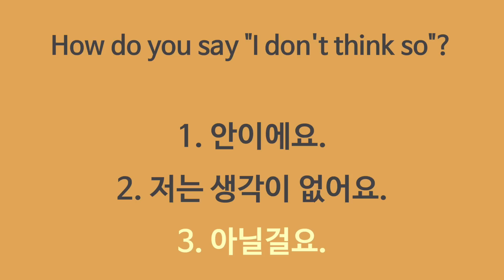One-Minute Korean: I don't think so. [TalkToMeInKorean]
In this video series, we introduce useful Korean words and phrases through compact one-minute lessons.

* TTMIK Teachers on Instagram and get to know them better!